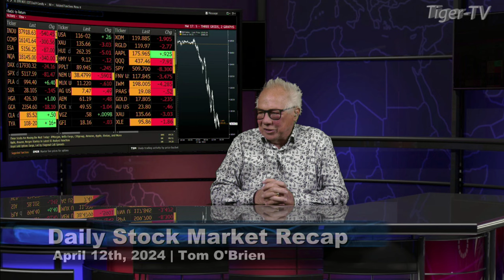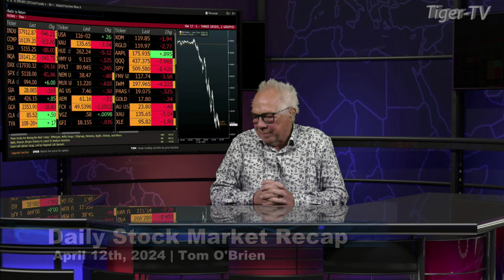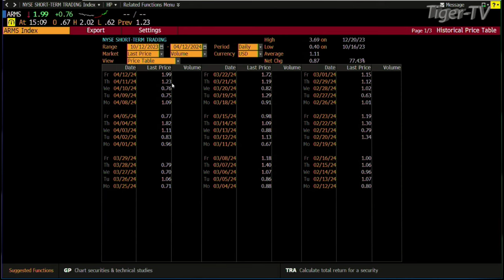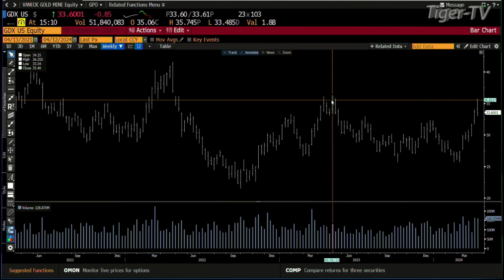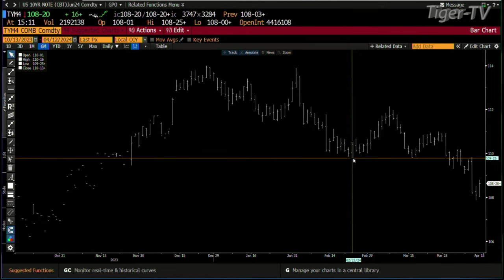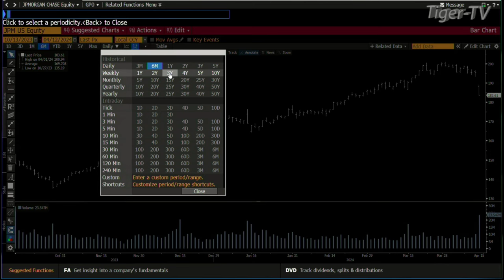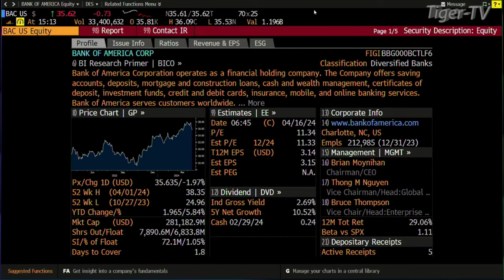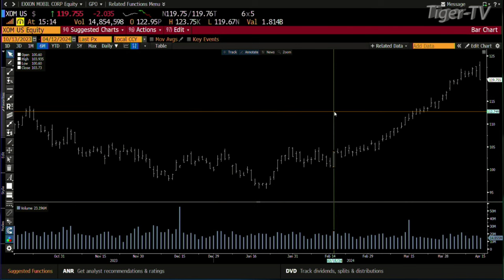April 12th, The Tom O'Brien Show on TFNN - 2024